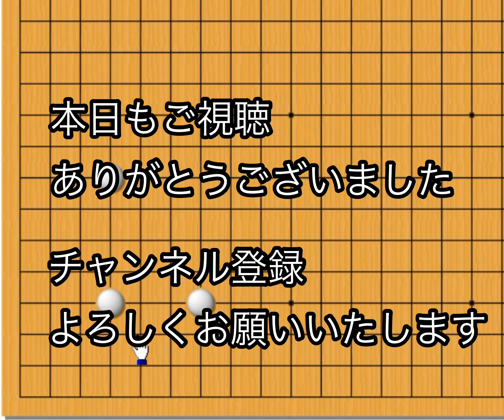【囲碁】布石講座～観音ビラキの対策～級位者編～ No171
今回は観音ビラキと言われる形をどのように咎めるのか解説します。
非常に実践にできやすい形ですので必修項目です。
今日も少しだけ知識を積み上げていきましょう。

横浜囲碁サロンメール
横浜囲碁サロンHP

藤森稔樹
横浜囲碁サロン代表
48年続く囲碁サロンの3代目。